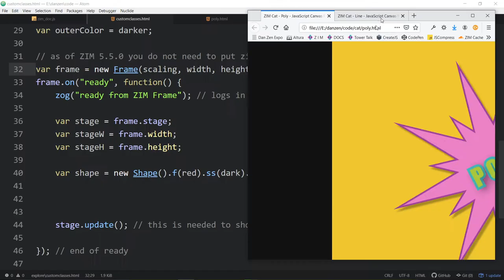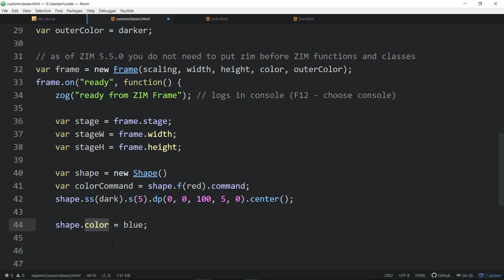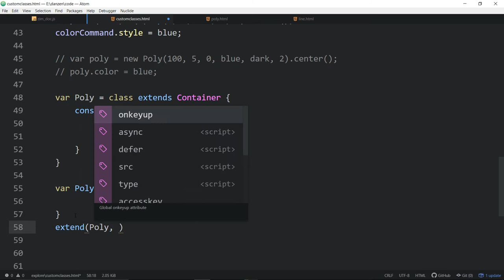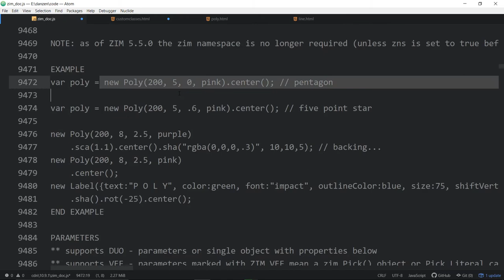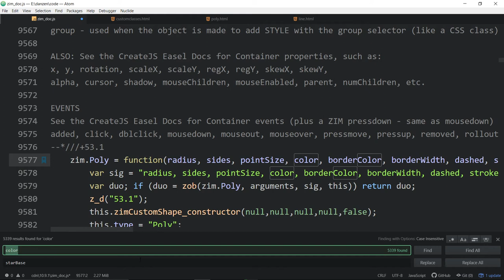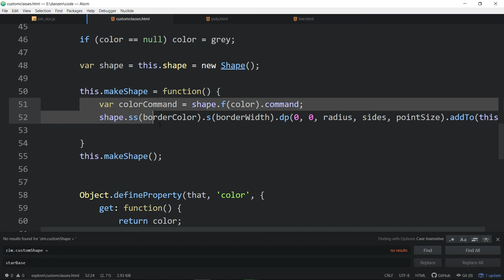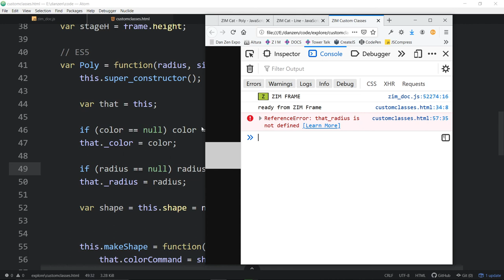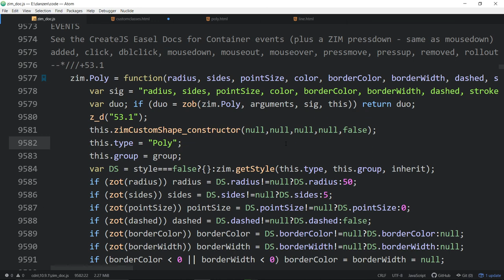ZIM Explore! 36. Custom Classes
NOTE: ZIM now has a Poly() class so probably you should use another name when trying this out!

(with fixed ES6 get set method format)
Zim's Dr. Abstract codes to all corners of ZIM in these half hour series less commercial times - haha.  This is an open-ended series so any requests are welcome - come join the SLACK Team and start coding in ZIM!  Press that little like button to make the ZIM Team happy and share ZIM with others - let's all get creative on the canvas!